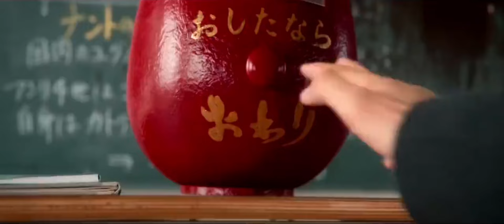Ghost doll is killing school students: movie explain hindi and urdu